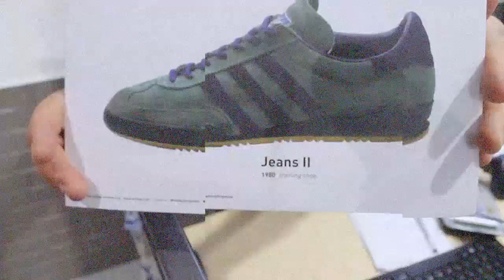The Sneaker Unboxing: Sneakers Adidas Originals Jeans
Zio Michele è tornato, questa volta è pronto a raccontarvi la storia di una scarpa retro di Adidas, la Jeans. Seguite il video per scorpire di più su questa iconica sneaker adidas.

Se vi è piaciuto questo video potete condividerlo con i vostri amici e se delle curiosità su alcune scarpa lasciateci un commento con la prossima scarpa degli unboxing di Zio Michele.